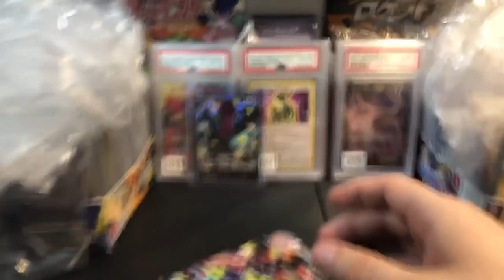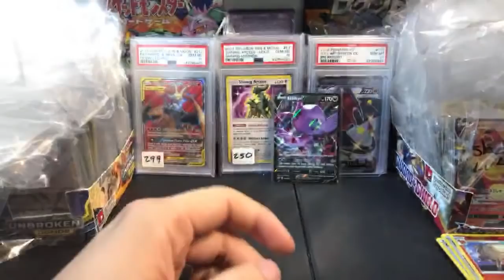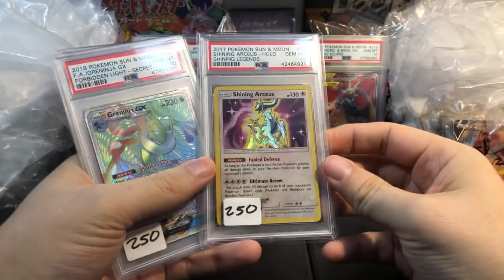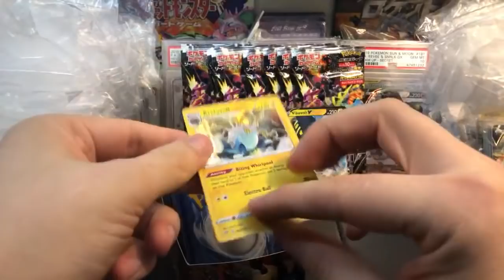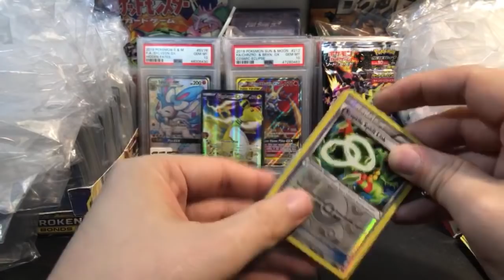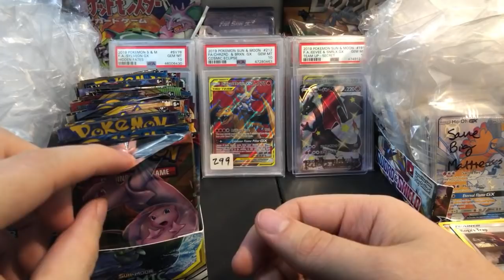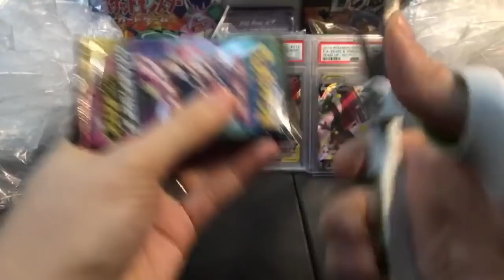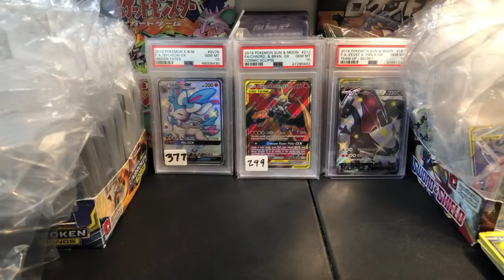🎶 Oh Trevenant tree, Oh Trevenant Tree! How Lovely are your Leach Seeds 🎶 | Pokemon Card Livestream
DO NOT USE FRIENDS AND FAMILY WHEN PAYING

► SHIPPING
2. USA BULK BOX $14 - Order this ONCE, keep your bulk from then on
3. International. up to 0.22 kg for $13
5. International FAST. up to 9 kg $55 (Keep all of your Bulk as well)
6. Add on: Live Shipping. $6 - Shipped on Demand while we are LIVE

Large Custom Boosters. 1 for $20 - High Risk booster packs, no refunds
Small Custom Boosters 1 for $5 - SOLD OUT

► MODERN Booster Packs
SnS Shiny Star JP. SOLD OUT

S&M Crimson Invastion 1 for $5
S&M Unified Minds 1 for $9
S&M Lost Thunder. Coming Soon [3]
S&M Cosmic Eclipse. Coming Soon [12]
S&M Tag Team JP. Coming Soon [12]

► VINTAGE Booster Packs
XY Ancient Origins 1 for $20
XY Steam Siege 1 for $7
XY Breakpoint. SOLD OUT

►YUGIOH Booster Packs
Phantom Rage 1st Ed 5 for $16

►CARD GRADING
1. Pre-Grade by me. $5 (per 40 cards)
2. PSA TIER 1. $20 Most cards (7 months)
4. PSA TIER 2. $65 Expensive Cards (3 months)
5. PSA EXPRESS. $135 (6 weeks)
NOTE: PSA Says on their own website it could take up to 2 months for them to even accept a box of submissions. Only Express Grading will have a "fast" turnaround time

1. CGC [Subgrades]. $20 (3 months)